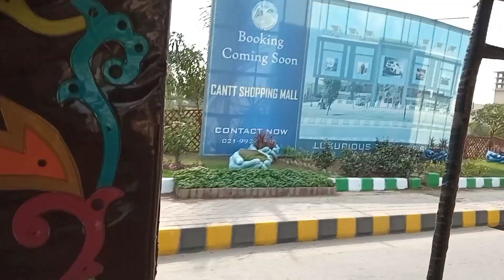shifting from Karachi to village || Village life || village daily routine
ALLAH bless you and your family.

karachi,
vlog,
shifting from karachi,
shifting,
shifting from karachi to village,
life of karachi,
life,
village,
village routine,
routine,
village life,
shifting vlog,
shifting video,
karachi city,
city,
shifting home,
zindgi,
packing,
village routine,
village routine daily,
travel to village,
travel from karachi,
shifting and travel,
travel and shifting,
gaon ki zindgi,
gaon,
gaon ki life,
gaon  ki traf shifting,
karachi chor kar gaon jana,
shifting gaon main,
main chali gaon,